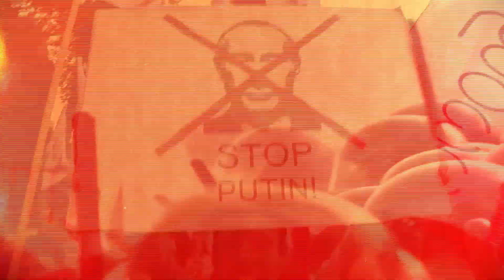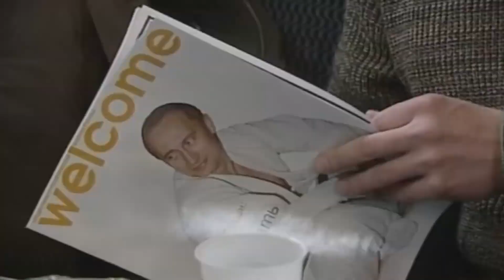PUTIN muốn tạo xung đột với Ukraine đề kiềm chế Hoa Kỳ (Hoàng Trọng Thụy)